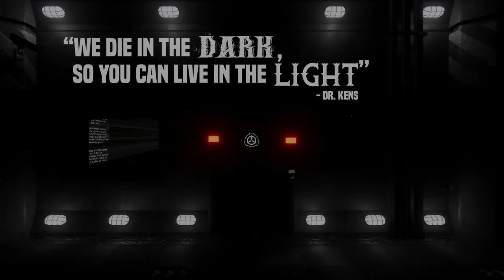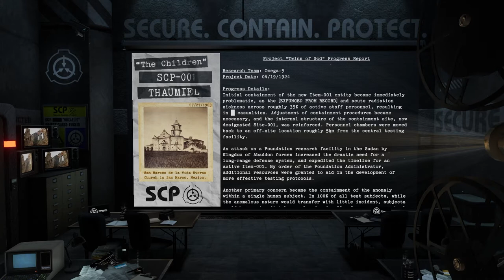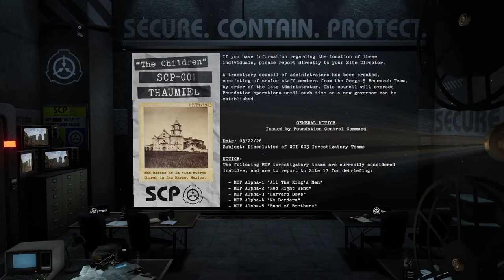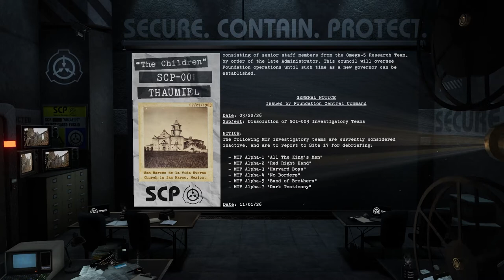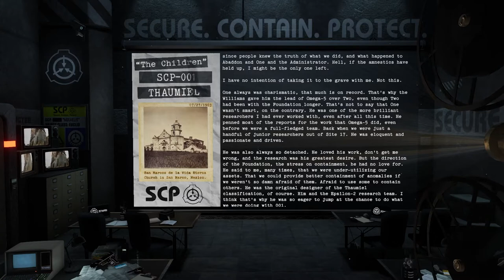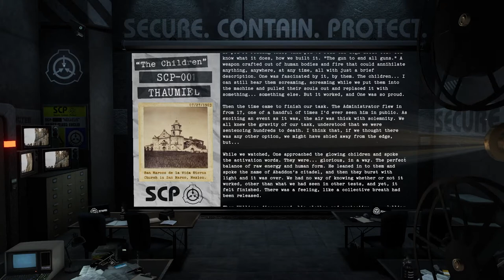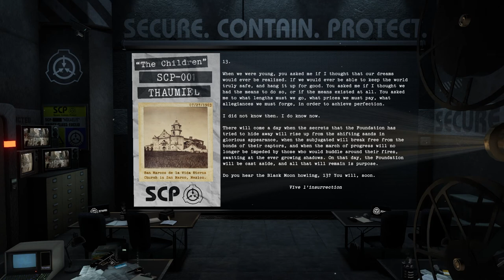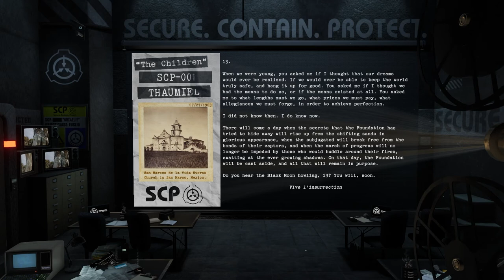SCP-001// Ouroboros - Part 01, "The Children"// THAUMIEL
Welcome, authorized personnel. This is a series of videos declassifying and reading the variety of SCP-001 proposal entries.

I did some extra stuff to make this video a bit cooler than the previous ones. I'm still very new to making videos (this is what, number 11 I think? ), so not all of it was perfect, but I hope you guys liked it. I probably won't do as much for the follow ups, but I wanted the first one to be a bit more interesting.

These videos do require a good amount of work despite the simple concept, and seeing that people are enjoying them is the biggest motivation for me to continue improving them.

This video focused on djkaktus's Proposal I, "The Children."
Thanks to "djkaktus" for writing it, and the SCP Wiki for hosting it!

--- Video Chapters
00:00 - Intro
01:55 - SCP-001 "Ouroboros, The Cycle Proposal - Part One, The Children"
36:02 - Outro
37:18 - Credits & Attribution

All appropriate credit(s) and licensing information are given at the end of the video.

"djkaktus's Proposal I" by djkaktus, from the SCP Wiki.